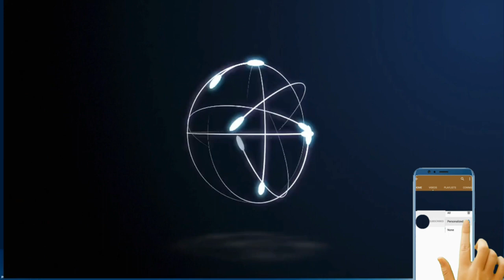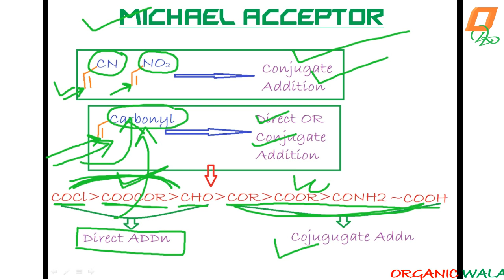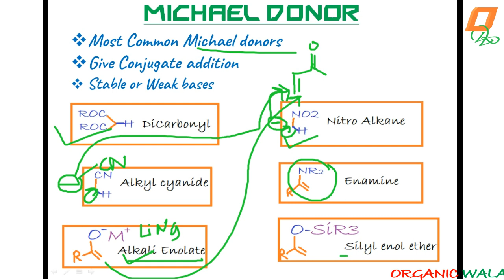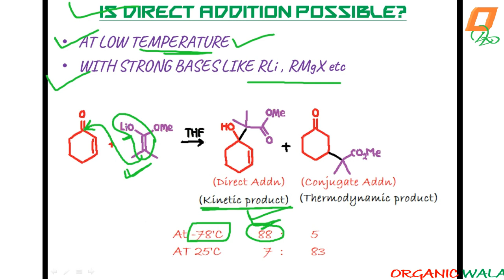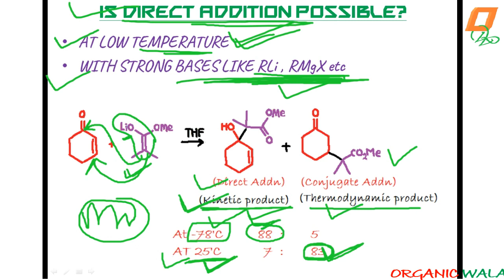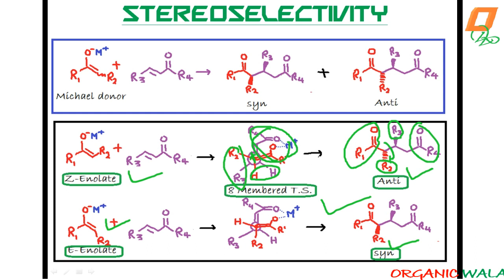NAME REACTION-4||MICHAEL ADDITION||SHORT SUMMARY ||B.Sc.,M.Sc.,CSIR-NET,GATE,IIT-JAM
HII ,WELCOME TO ORGANICWALA.
IN THIS VIDEO WE UNDERSTAND THE MICHAEL ADDITION  :AN ORGANIC CONJUAGTE ADDITION .

THIS IS IMPORTANT FOR IIT-JAM, CSIR-NET, GATE, M.Sc., B.Sc. & OTHER NATIONAL LEVEL EXAMS.
WE WILL  UNDERSTAND FOLLOWING TOPICS IN THIS VIDEO:
1.MICHAEL ADDITION
2.MICHAEL ACCEPTOR
3.MICHAEL DONOR
4.DIRECT ADDITION CONDITIONS
5.STEREOCHEMSITRY OF REACTION
6. MUKAIYAMA MICHAEL ADDITION
ORGANICWALA